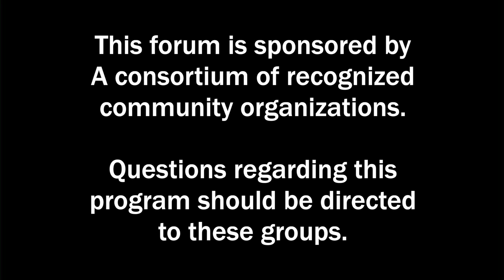Denver Decides: Colorado House of Representatives District 9 Candidate Forum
A Denver decides candidate forum in anticipation of the General Election coming up on Tuesday, November 3rd. This Forum features the candidates vying to represent constituents in Colorado’s State House of Representatives from District 9. This District is located in the southeast corner of Denver. Incumbent Democrat Emily Sirota faces off with Republican challenger Larry Braig.

- Visit DenverDecides.org for more forums, information on the candidates, ballot issues, and judges.

- Ensure your voter registration is current at GoVoteColorado.com

- Put together a plan about how you will vote, where you can return your ballot, and important dates for Denver voters at DenverVotes.org/VoterInfo